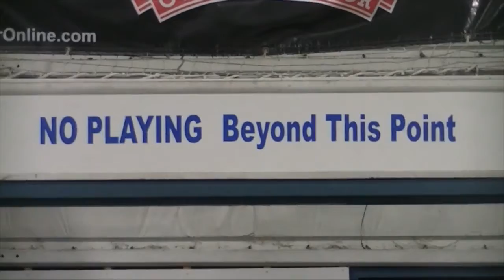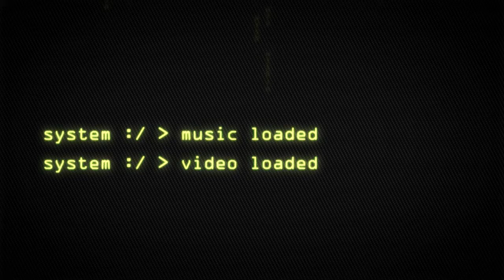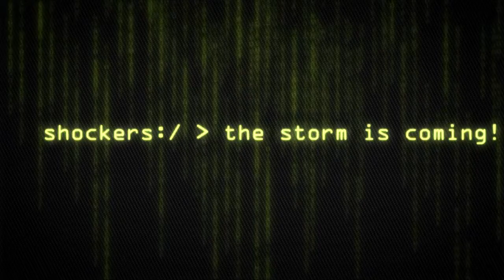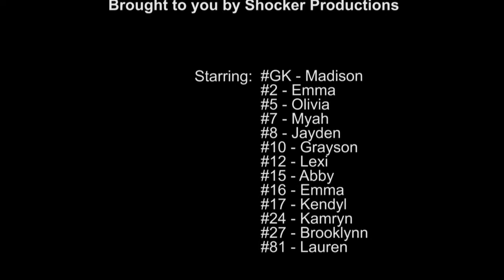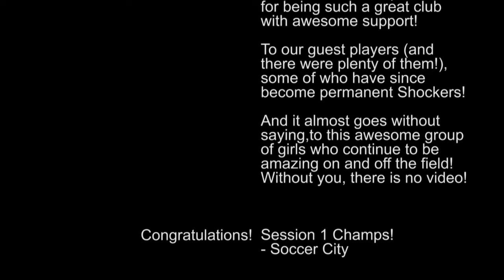Tempest Indiana Shockers in - Shocker Soccer City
Tempest Indiana Shockers in -  Shocker Soccer City - Highlights of the winter indoor sessions at Soccer City 2015/2016